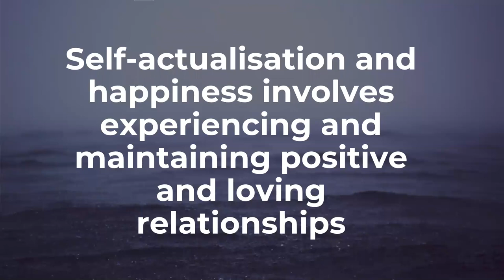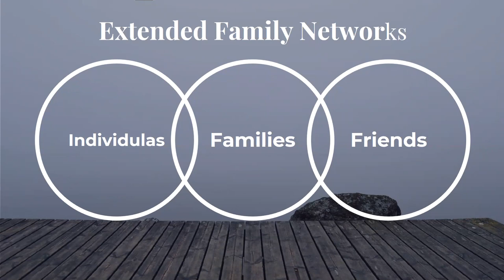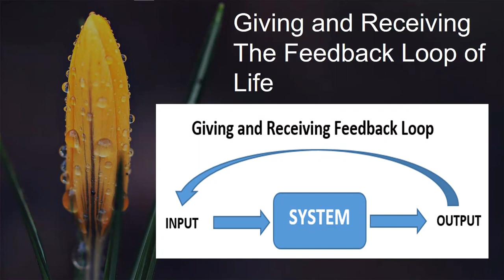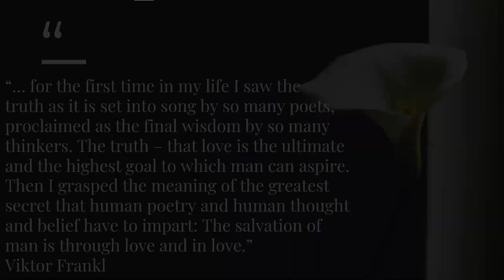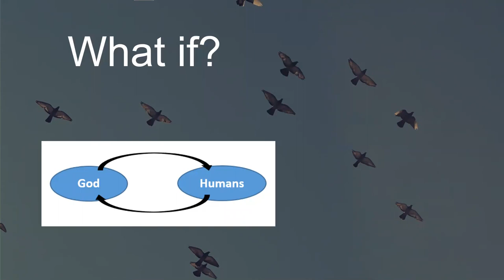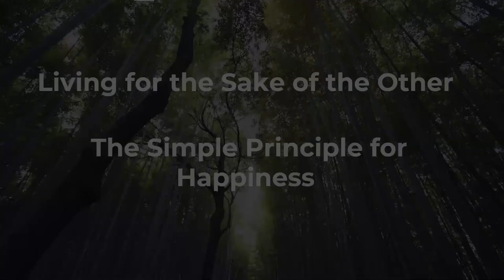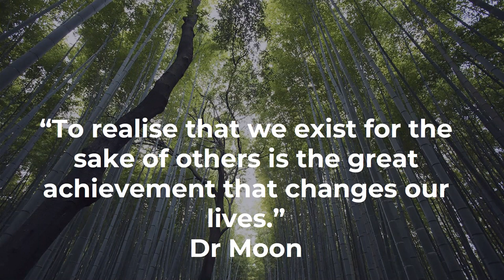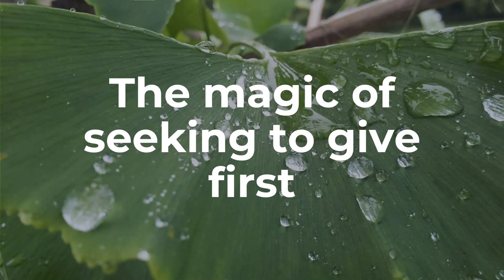2 1 Managing our relationships - Giving and Receiving Love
Once we understand that love is the central value of life, then we need to find out how to realise the ideal of love in our lives. Love, ideals and joy cannot be achieved alone, they are primarily found in our subject or object partner of love - our spouse, children, parents, relatives and friends. Joy is an outcome of giving and receiving love. Joy remains dormant until we exchange love.